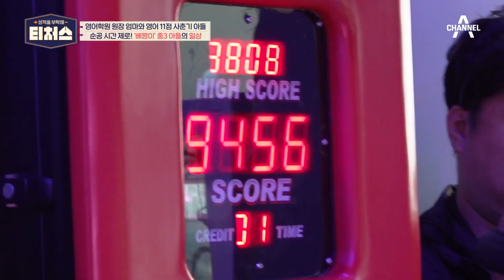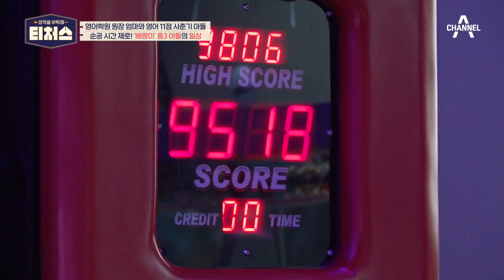사춘기를 겪은 후 생겨버린 학습 공백이 고민! ＂방황을 많이 해서 공부와 멀어졌어요＂ | 성적을 부탁해 티처스 6 회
극심한 사춘기로 공부는 물론
엄마와도 멀어진 도전학생의 이야기